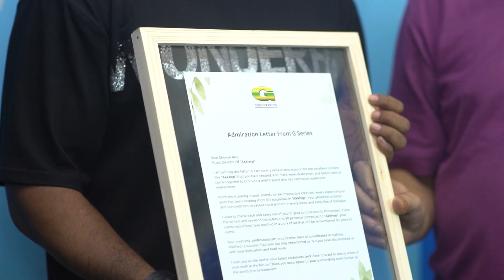আক্ষেপের সফলতায় সম্মানিত পুরো টিম | Akkhep | Musfiq R Farhan | Mabrur Rashid Bannah | Newsg24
আক্ষেপের সফলতায় সম্মানিত পুরো টিম
Host : Xion
Video & Edit : Shourov
Program Producer : Isha khan Duray
newsg24

G Prime! বিনোদনের সব কনটেন্ট এক Platform এ ❤ Google Playstore থেকে অ্যাপসটি ডাউনলোড করে উপভোগ করুন Exclusive সব নাটক, সিনেমা, শর্ট ফিল্ম, Unreleased গান সহ আরও অনেক কিছু...